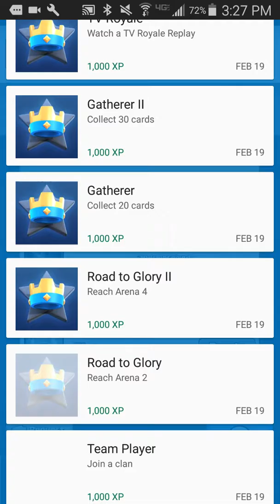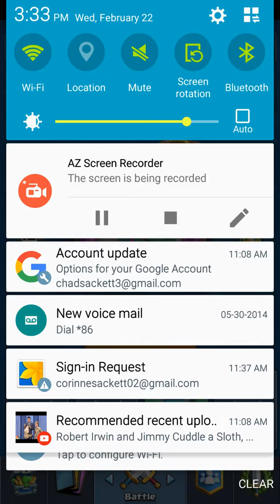Clash Royale game play